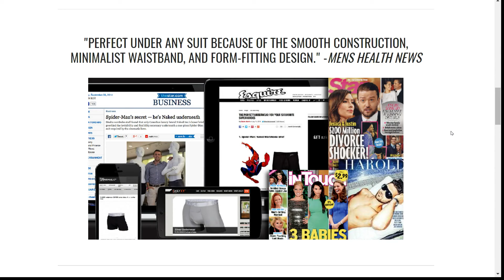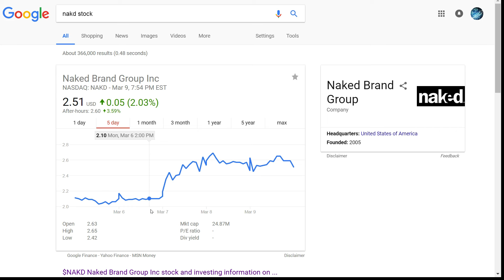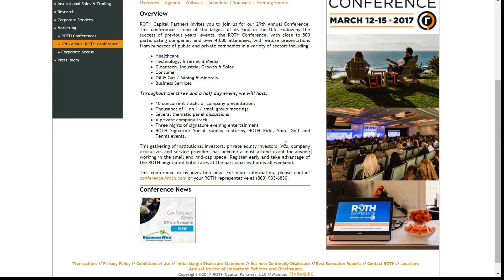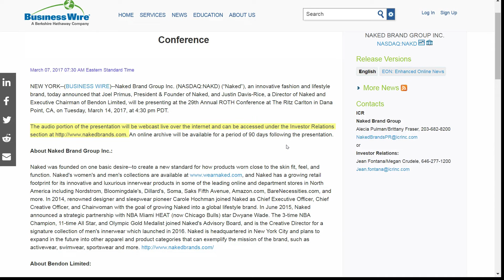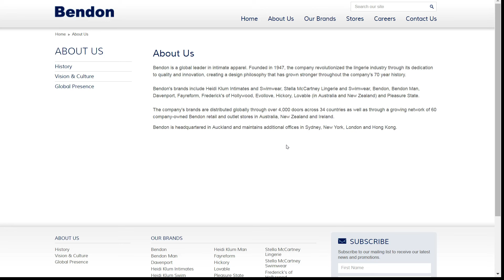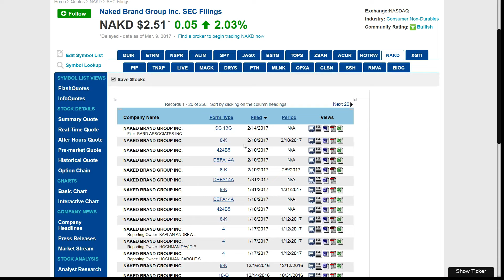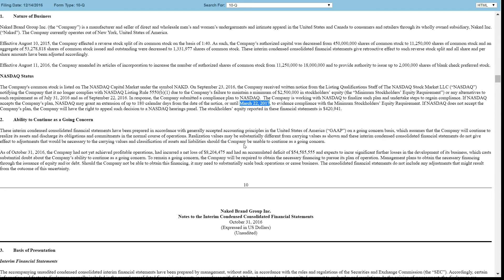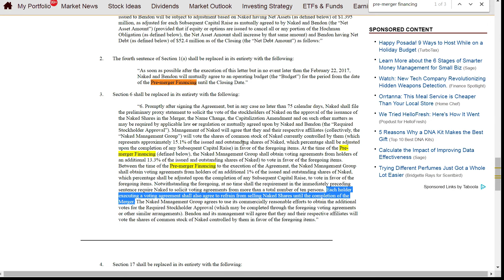Naked Brand Group Bendon merger definitive agreement due, financing SEC compliance dates expo, roth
Naked Brand Group and Bendon merger.. definitive agreement DUE 10th, financing for SEC compliance, expo and conference both parties were with eachother together and announced in press together.